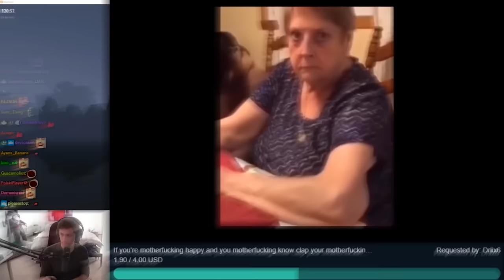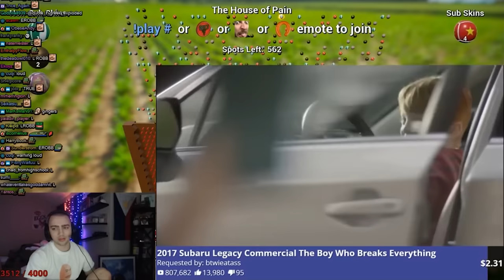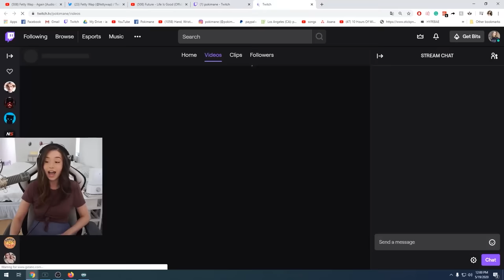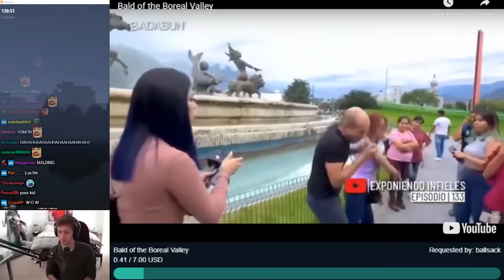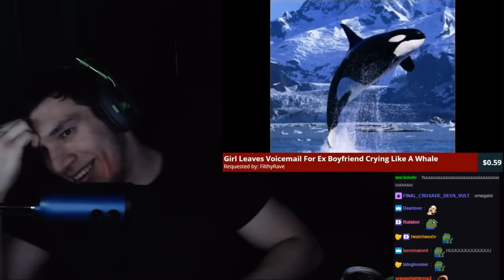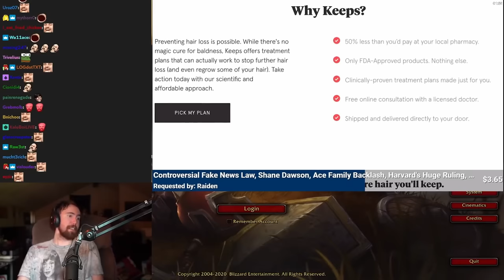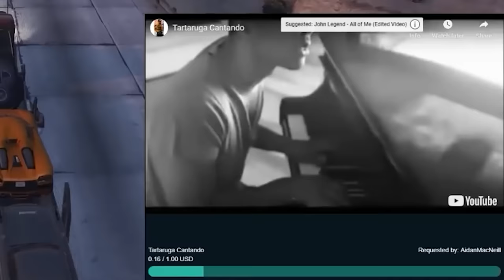Twitch Streamers Getting Trolled by Media Share Donations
Hope you enjoy the new Twitch Streamers Getting Trolled by Media Share Donations Video. The funniest Comment gets a pin!

Twitch Stuff
Twitch Pillow
Twitch Zip Hoodie
Twitch Zip Hoodie 2
Twitch Shorts
Stream Deck

Like and Sub is very appreciated.